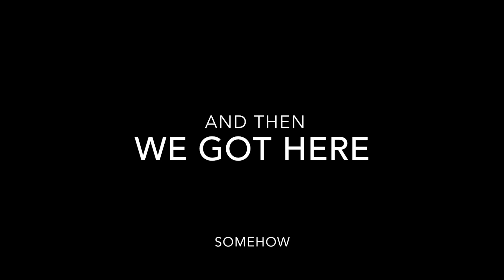SEEING DILJIT DOSANJH LIVE ♡ ... DREAM TOUR ♡ vlog # 12 | DANISH NAZARI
As promised, here is the vlog from the day of the concert. I had an absolute blast and I'm honestly still SHOOK that he was that close to me. Not to mention I'm an even bigger fan now and I'm basically only just listening to his music now lol. If you have the opportunity to see him in concert, TAKE IT. It's a show you dont want to miss !
Enjoy the video and please share with Diljit ♡
love u.